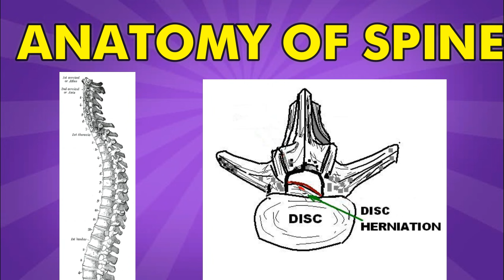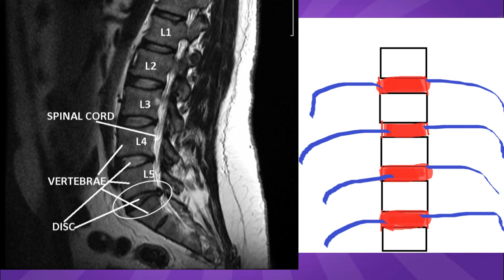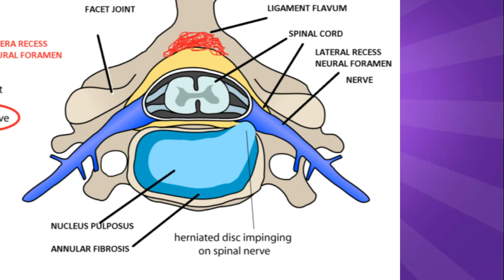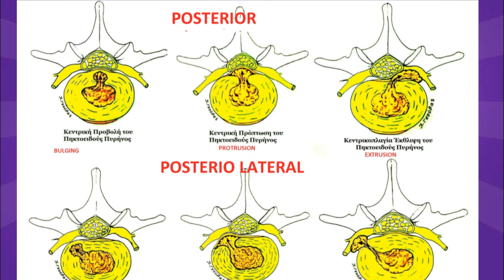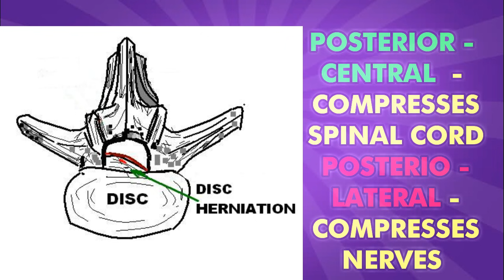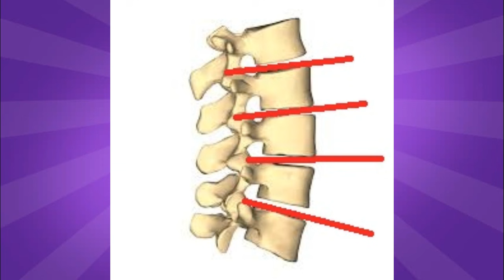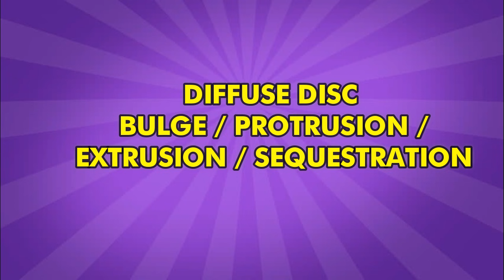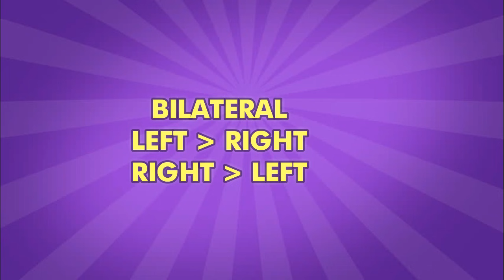How To Read MRI Report Of SLIPPED DISC / L4-L5 L5-S1 Sipped Disc DIAGNOSIS / In Hindi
SLIPPED DISC information
there Are 32 vertebrae in our spine , 7 in cervical , 12 in thoracic , 5 in lumber , 5 in sacrum , 2-3 in coccyx

there are intervertebral disc between two vertabrea that protects bone from jerks , works like coushion , this disc contains 70 %fluid , in the center there is gel like substance called nucleus pulposus , outer ring like structure called annular fibrosis protect inner gel from coming out
L4 L5 S1 intervertebral disc is more prone to slipped disc aas during our most of routine activities like sitting , forward bending , standing in wrong posture , most of load transfer to L4 L5 S1 disc

lower back contains of  five lumber vertabreas -  L1 L2 L3 L4 L5
in between these vertabrea there are intervertabrea disc to cousioning loan
spinal nerves comes out from both side of these vertebreas , if there is slipped disc , herniated disc compresses these nerves , and cause neurological symptoms like tingling , numbness ,weakness of lower leg muscles , pain in lower leg

some times neurologist suggest slipped disc surgery for L4 L5 S1 slipped disc , but this is not the last resort for slipped disc treatment

here i have suggested very effective slipped disc  treatment which you can do at home very easily

L 4 - L 5 AND L 5 - S 1  disc lesion or slipped disc is very common in population due to long duration sitting in wrong posture - it's called lumber disc lesion or slipped disc

intervertebral disc is the cousion like structure between two vertebrae to absorb shock
this disc contains 70 % fluid , do more chances of displacement in this fluid
so due to forward bending posture for long duration leads to posterior disc herniation
where it impinge nerve emmerging from vertabrea and cause radicular pain in legs like tingling , numbness , weakness
it's called Sciatica in general term

here I have shown very simple exercise to cure this disc herniation or L 4 - L 5 AND L 5 - S 1  slipped disc

sometimes L 4 - L 5 AND L 5 - S 1  slipped disc is very difficult to treat due to wrong exercises

CAUSES of Slipped Disc :

long duration sitting
forward bending movement
heavy weight lifting
age wear and tear
wrong posture
core muscle weakness

TREATMENT of Slipped Disc :

CONSERVATIVE
rest
ice or hot application
pain killers
exercises
traction

SURGICAL
micro discectomy

SYMPTOMS OF SLIPPED DISC :
SENSORY
tingling numbness
MOTOR
weakness
bowel bladder control loss
pain

TYPES of Slipped Disc :
type 1
degenerative changes in disc
type 2
herniation of disc
type 3
disc prolapse
type 4
disc sequestered

Slipped Disc
SLIPPED DISC basic information CAUSES symptoms Treatment